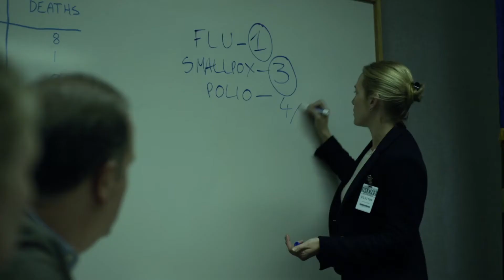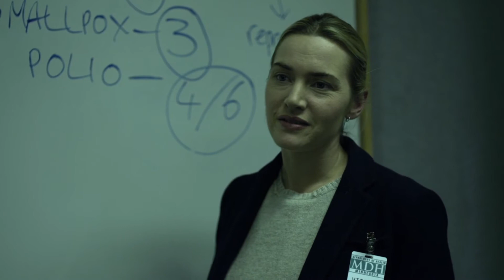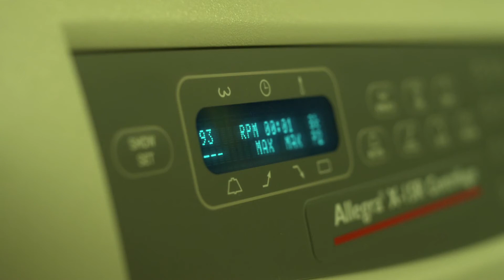Mathematics in Movies: Contagion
A scene from the movie Contagion 2011 which is is much in demand these days.